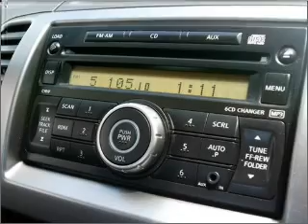2010 NISSAN Navara ST - Berwick VIC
2010 NISSAN Navara ST 2.5 litre Automatic Utility GREY Exterior.